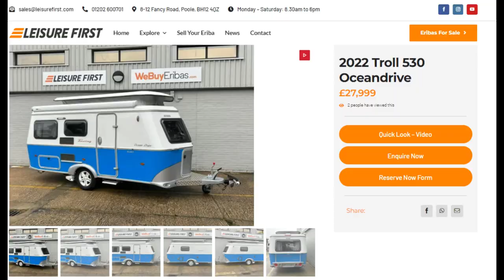Closer Look @ Our 2022 Eriba Troll 530 Oceandrive Ref 4701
Eriba touring's  are small, narrow and light caravans . Eriba touring models feature pop up roofs with steel tube construction . This makes the Eriba touring caravans lightweight and compact . The pop top roof makes Eriba Touring easy to tow and store with unique retro looks

The Authorised distributor of New Eriba Touring Caravans.

Eriba Approved Servicing and Warranty Repairs. Genuine Eriba Parts Supplier.

All of our used Eriba are fully serviced, gas checked & the tyres are date checked by our own full time technicians.

We have the highest Eriba turnover in the UK and therefore the best selection, with hundreds of satisfied customers.